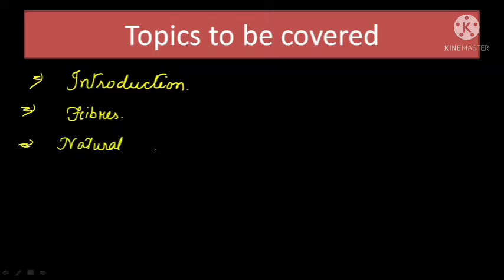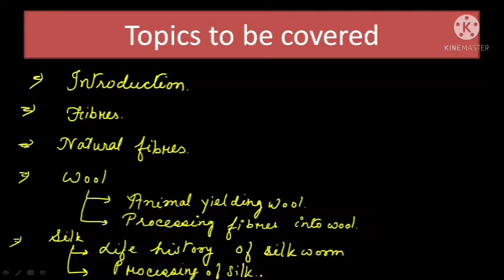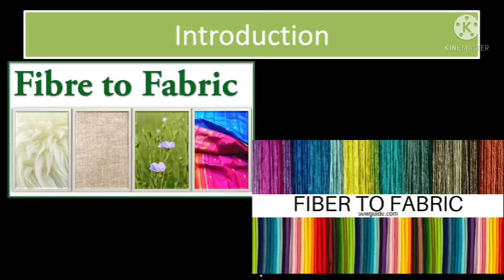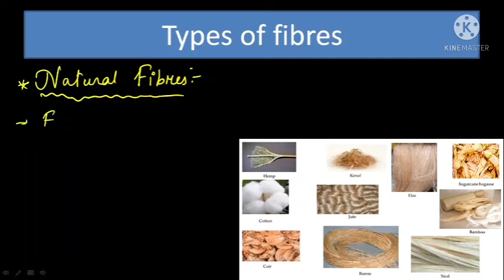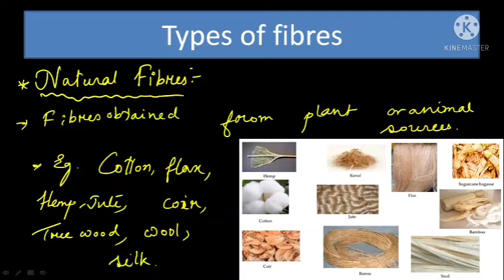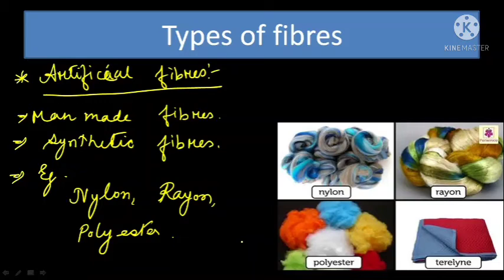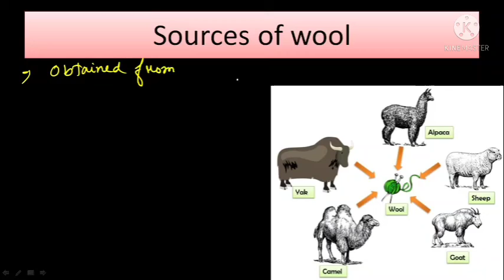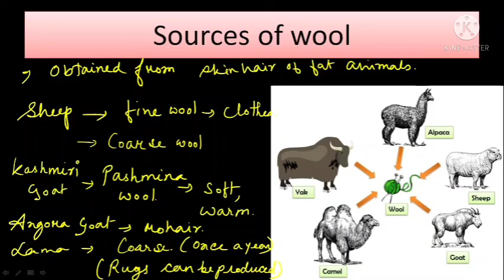Class 7//Fibres to fabric//part 1